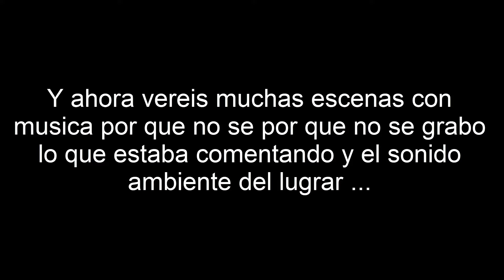Pescando Cangrejos Azules en La Desembocadura del Río Guadalhorce